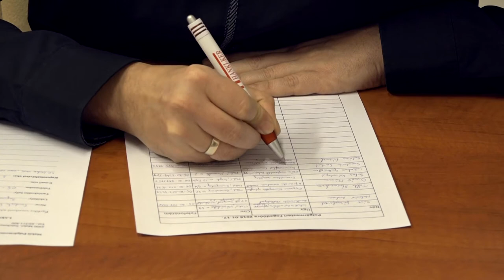A makóiakat fogadta a polgármester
Fogadóórát tartott tegnap Farkas Éva Erzsébet polgármester hivatali irodájában. A város vezetőjét, közel 30 fő kereste fel, a témák között szociális és lakhatási problémák, valamint rendkívüli élethelyzet miatti segítségkérés is szerepelt.